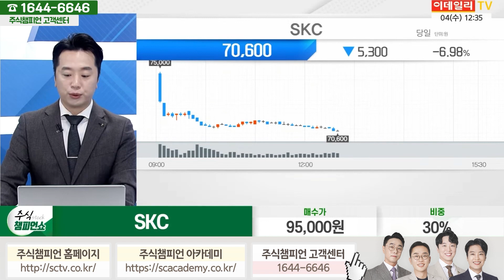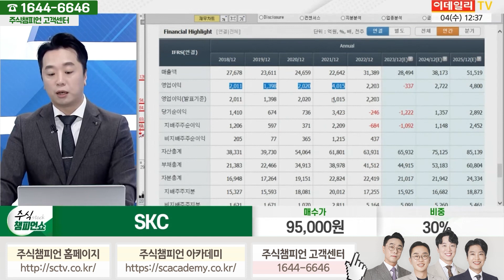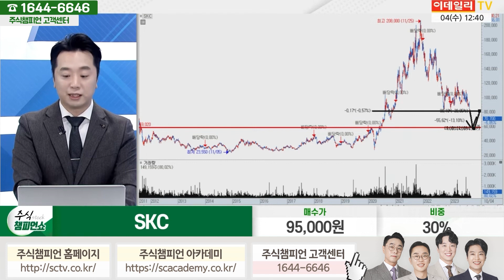SKC 종목상담 문현진